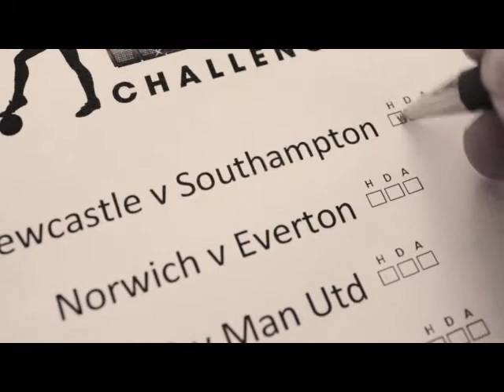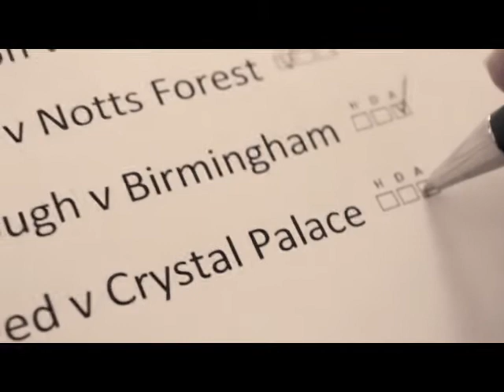Wags predictions 4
It's 50 years since the very first Football Pools Panel was created and to celebrate, our new WAGS Panel, Danielle Lloyd, Nicola McLean and Bianca Slater are putting your skill to the test.